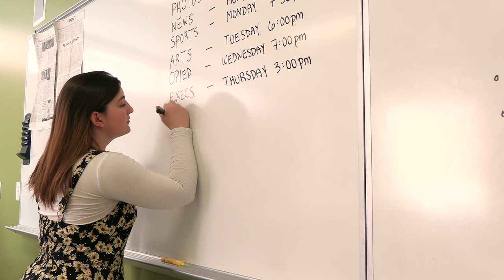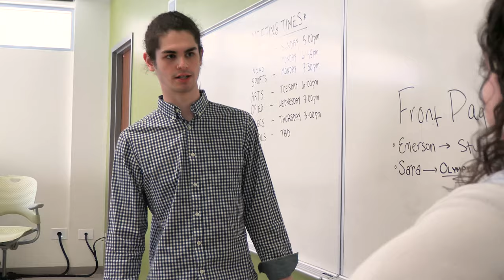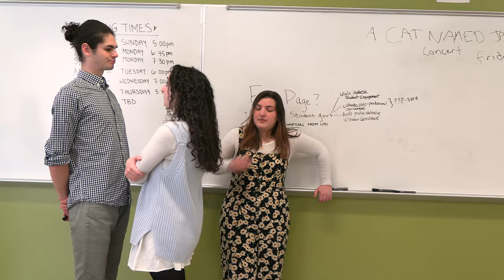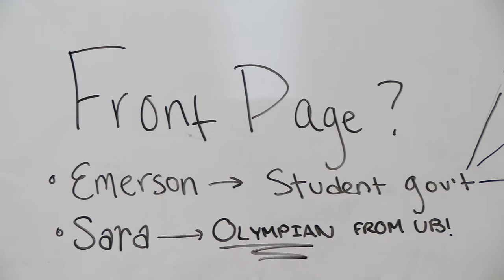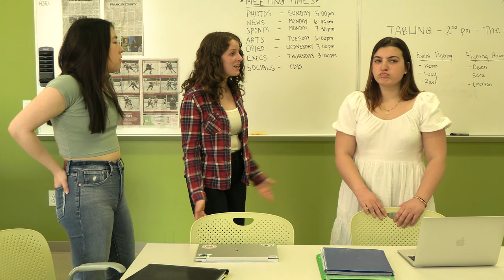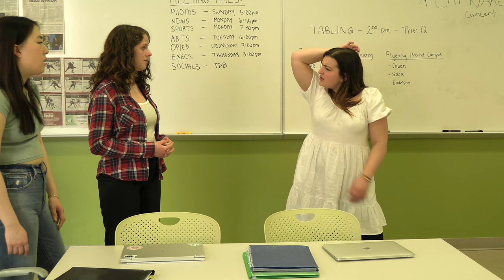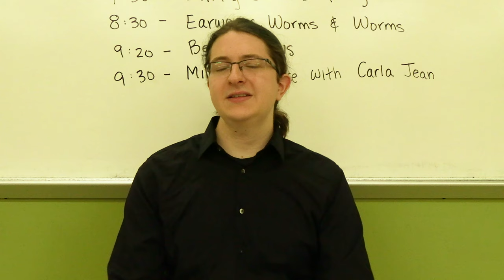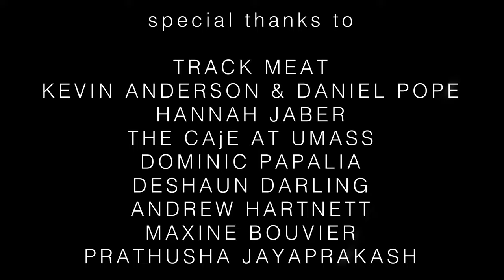"The Daily Bell" Concept Episode - TABLING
The head editors of The Daily Bell, a wacky crew of ten college students led by a hardworking and kind editor-in-chief, try to successfully run their university’s newspaper in the hopes of winning Best Student Run Media at the end of the year, but the pitfalls and excitement of daily college life threaten to get in the way.

Written and Directed by CECILIA CIPULLO
Cinematography by ANYA DOHERTY
Assistant Cinematography by DOMINIC PAPALIA and DESHAUN DARLING
Sound Recording by COLETTE STERGIOS
Theme Song by DECLAN LEVY
Produced by 3C FILMS
Starring CECILIA CIPULLO, ROBERT SHAPIRO, SAM WING, NADINE CHIDESTER, JASON ACKERSON, KAITLYN WILBER, RICHIE MCNAMARA, ALISON BUTTS, DESHAUN DARLING, and ANNIKA OUR
With MICHAEL DONNELLY, DOMINIC PAPALIA, and ANYA DOHERTY